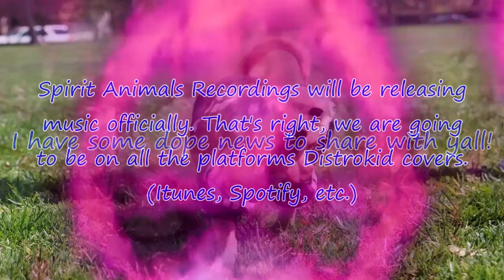Special Announcement (S.A.R News 12/30/19)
We are taking S.A.R. to new heights! We are going to be getting Distrokid accounts so we can release our music on platforms like Itunes and Spotify. Instrumentals will also be purchasable for singers or rappers.